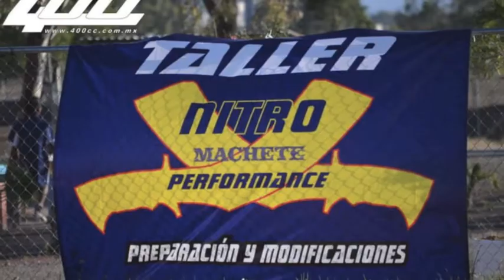Nitro Track 26 de Enero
Baja Cilindrada.